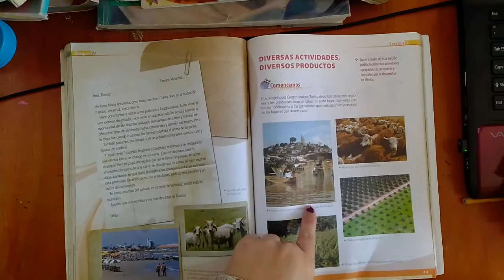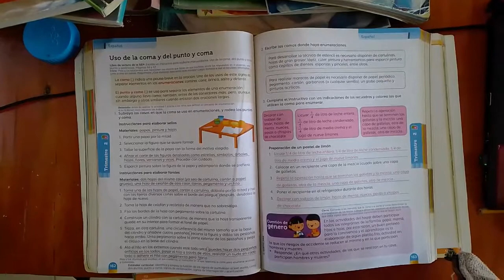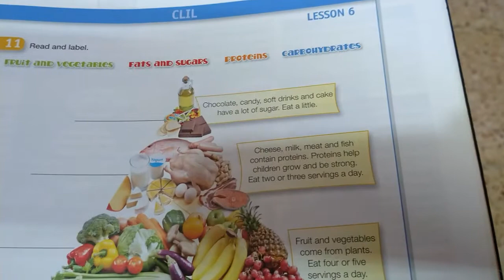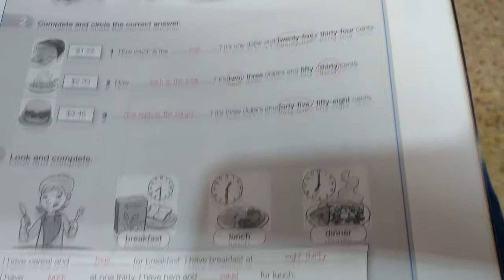4 Primaria: de diciembre. Resumen de clase.